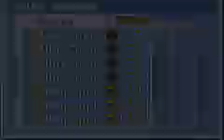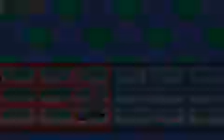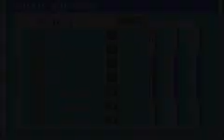MMBN Shitplay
meow meow